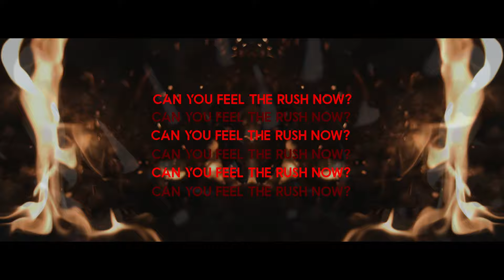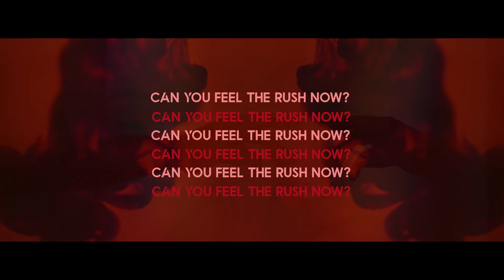Siskin - Villaneve (Official Lyric Video)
Since bonding over song, studio and (no small degree of) soul, Sue McLaren & Suzanne Chesterton cemented their musical connection through the formation of Siskin. Following their ‘Real Love’ debut in early 2019, this kindred sisterhood has given us any number of expressive and emotionally stirring moments.

Having recently signed with (brainchild of the highly likeminded Christina Novelli) Muse Music Management, they’ve taken even greater control of the partnership’s destiny. In the last months of 2021, with the release of the exceptional lead track from their upcoming ‘Dopamine EP’, they’ve been empowered to step the enterprise up again.

From its opaque title to its elegiac, hard-to-exactly-pin vocal nature, ‘Villaneve’ is all about the ether and all about the feels. With a carry-you-away quality, quite unlike anything you’ll have heard this year, its chorus transcends words as straightforward as ‘beautiful’ or ‘atmospheric’, landing closer to ‘enchanting’, ‘bewitching’ or outright ‘esoteric’.

Production-wise, Sisken aim ‘Villaneve’ at those final minutes ahead of peaktime. Short of euphoric, but powerful enough to remain driven, it gives Sue & Suzanne enough latitude to sub uplifting synths for organic organs, a deeper, more groovesome bass and warmer harmonies. In doing so, they’ve cultivated the most memorable of clubfloor experiences.